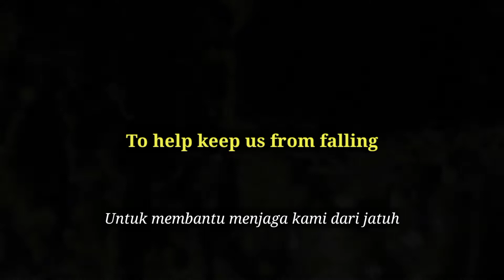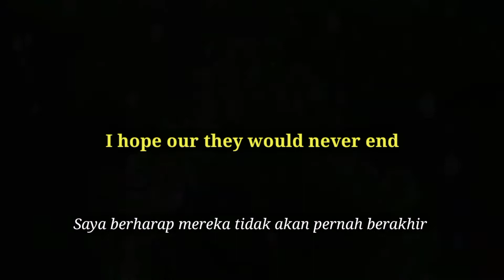Puisi Bahasa Inggris Berjudul "My Teacher, My Hero"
puisi bahasa inggris, my teacher my hero, my teacher, my hero, bahasa, bahasa Inggris, english, english language, yudhistira education, english lesson, english class, puisi tentang guru, poem, english poem, poem for teacher, puisi untuk guru, special poem to a teacher,

Backsound Puisi
Judul : Romantis
Composer : Jeki Jeksen

Koleksi Backsound Puisi:

 • Backsound Puisi  ...

 • Curhat bersama Je...